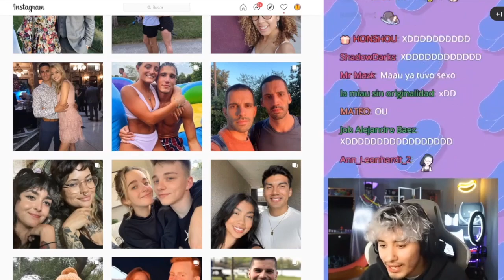puvlo agarro traumas cuando maau Ábus0 de el 😳😔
maau
maau puvlo
maau reacciona
maau dice la N word
maau clips
maau one coin
maau mamon
maau booyah
maau se va a booyah
maau guerrero